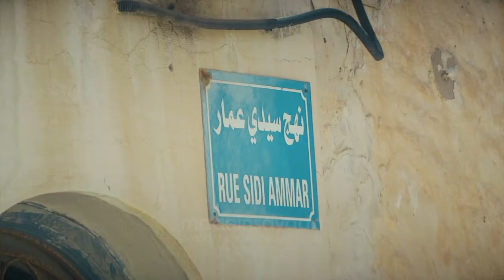حملة صيانة و تزيين حي سيدي عمار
Part 1